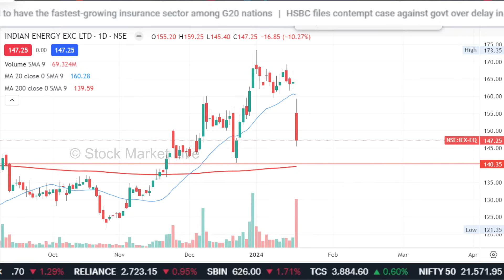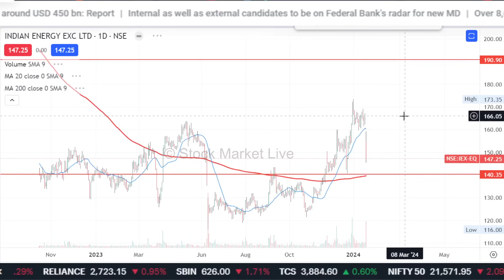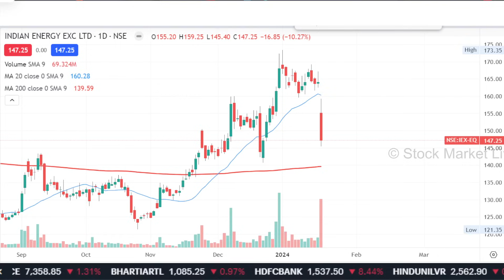IEX share latest news,iex share news,iex share analysis,iex share target,iex kyu gir raha hai ?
iex share update,

1. आप भी बने इंटेलिजेंट इन्वेस्टर
2. The Intelligent Investor (English)